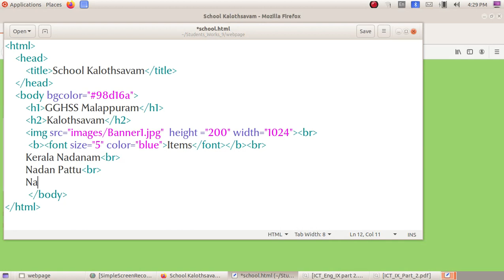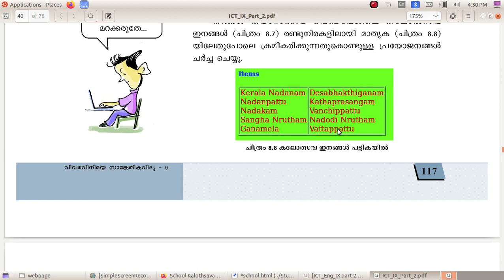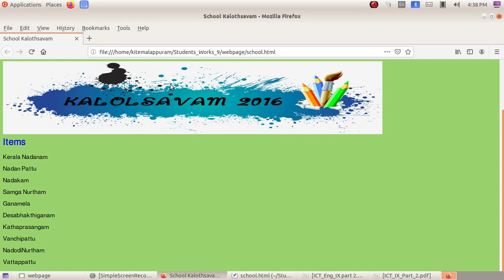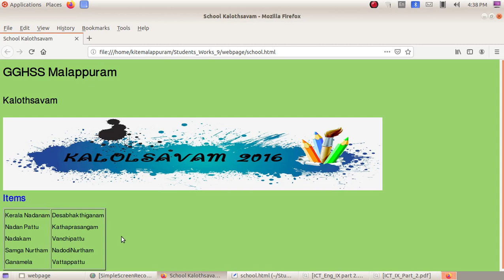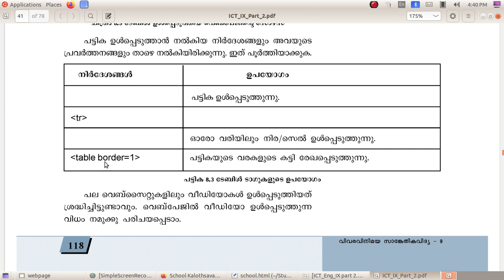ICT Tutorials Std 9 Chapter 8.7 HTML വെബ്പേജ‍ുണ്ടാക്കാം Designing a Web Page